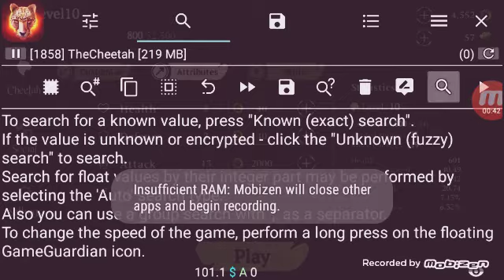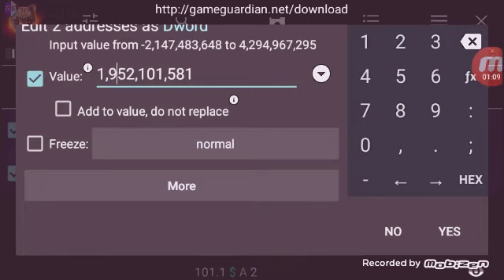100000k code for cheetah online And also Panther Online